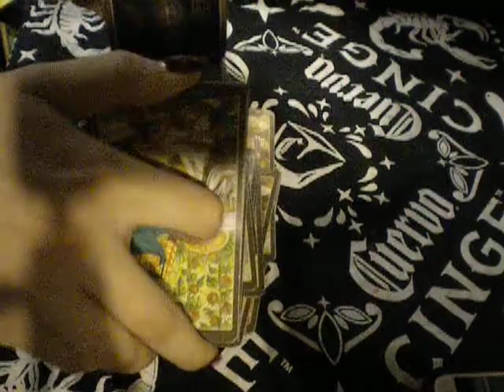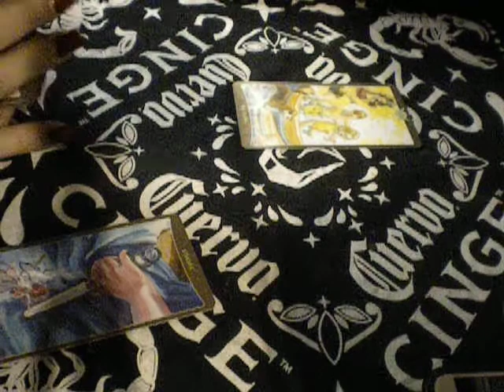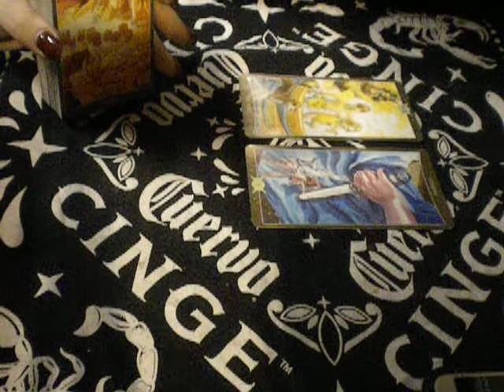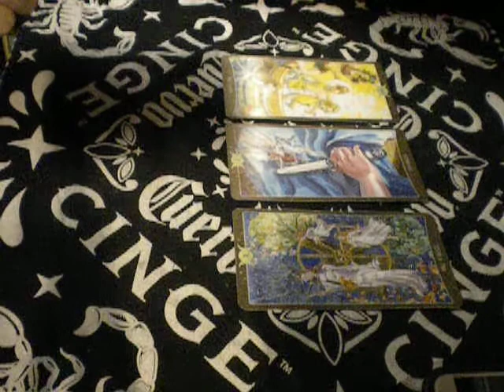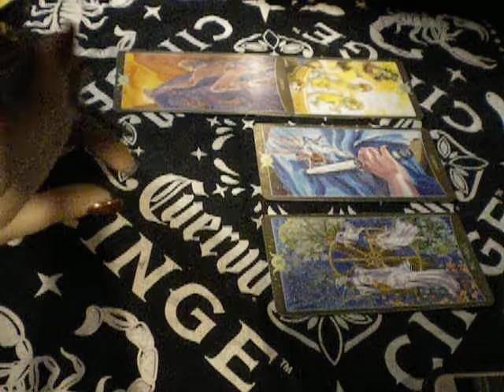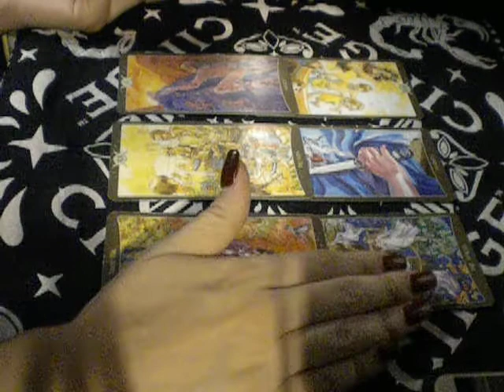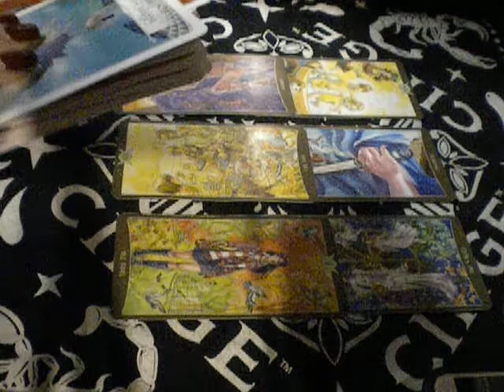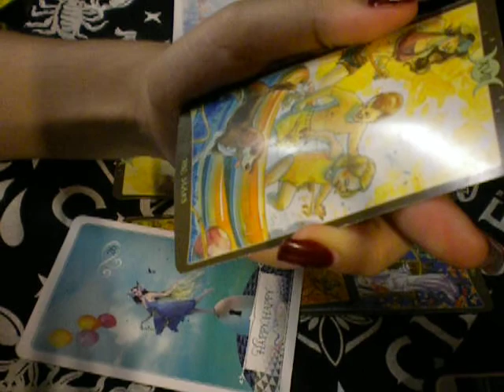VENUS in SCORPIO, No Longer Serving You. Love read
I'd like to thank you guys for your support and feedback. It really is amazing to me.

For the people that are interested in a personal reading, please head to my with your zodiac signs, questions and a quick summary of your situation.